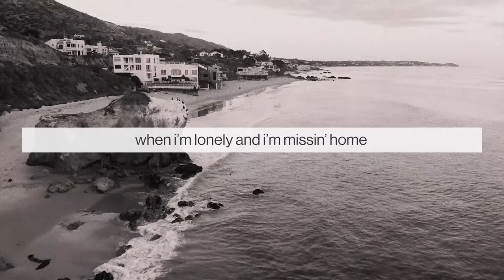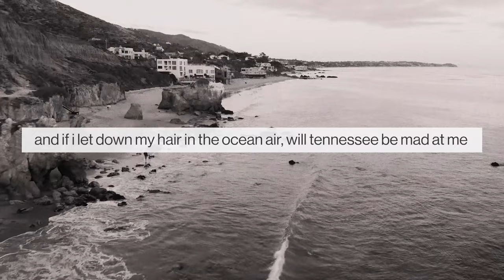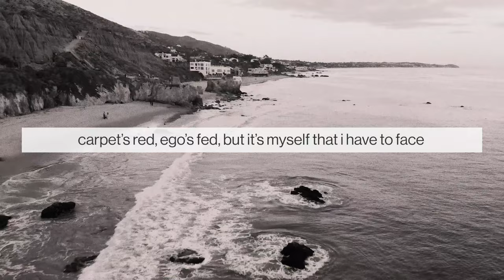Kelsea Ballerini - la (ballerini album version) [Official Lyric Video]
Official lyric video for "la" by Kelsea Ballerini

LYRICS:
I’ve got a love and hate relationship with LA
Off the plane, paint my face in the car, park my heart at the valet
I watch the sun sink down over Santa Monica Boulevard when I’m lonely and I’m missin’ home
But other times I feel like my blood is runnin’ Cali

I’ve got some famous friends that I could call
But I don’t know if I’m cool enough
And what’s worse than spendin’ time alone
Is one of them not pickin’ up
It’s hard to grow and time to go
But some days I wanna stay

I wonder if I’ll get invited to the party (I wonder if I’ll get invited to the party)
Yeah and if I do, will I go
If I go, will I know somebody (will I even know somebody)
I’m on my third glass of wine tryin’ to find conversation in a room with bigger names
But other days I’m lookin’ up the real estate

Confetti’s fallin’, friends are callin’, but which part is reality
And if I let down my hair in the ocean air, will Tennessee be mad at me
Yeah I know it ain’t a one-way road
But sometimes it feels that way

Sometimes it feels like it’s all real but nothin’ here is as it seems
I ask myself, “does it feed my soul or my anxiety”
Carpet’s red, ego’s fed, but it’s myself that I have to face
That’s why I’ve got a love and hate relationship with LA